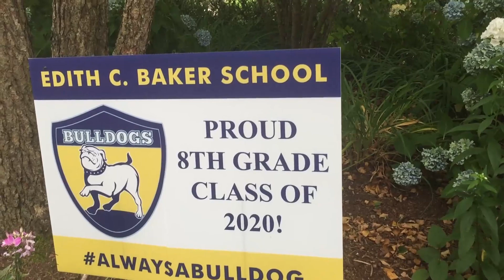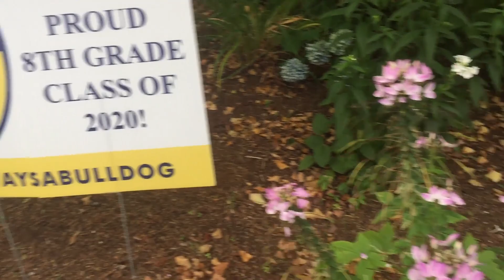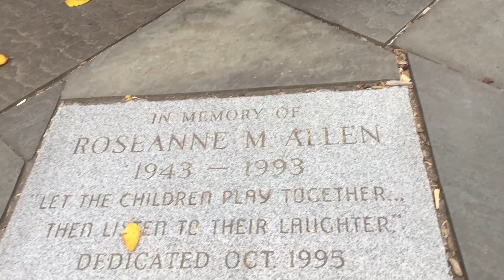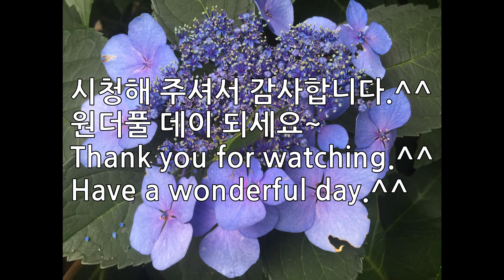8월 4일 아침 풍경,Hydrangea serrata산수국과 Limelight Hydrangea라임라이트 수국, Edith C Baker School,Public School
8월 4일 아침에 산책을 다녀왔어요.
산수국Hydrangea serrata과  라임라이트수국Limelight Hydrangea이 이쁘게 피어 있네요.

배경 음악 출처: 유튜브  오디오 라이브러리 무료음악 사이트
클래식
낭만적
Esther Abrami
2:42